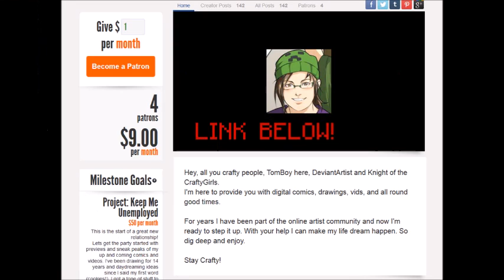The Crafty Cast: Modcast 024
We talk about x-mas and our plans!

Our server IP"
UnityPlex.hosthorde.net

Stay Crafty!!!